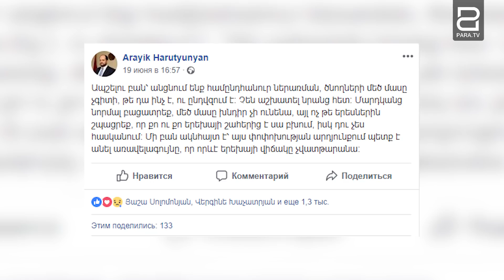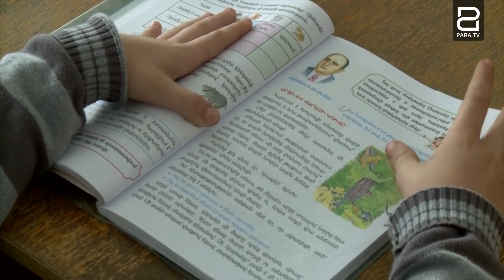Պայքարը համընդհանուր ներառական կրթության դեմ շահադիտական նպատակ ունի. Անահիտ Բախշյան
Օգտագործված են նաև «Հույսի կամուրջ» ՀԿ-ի կադրերը